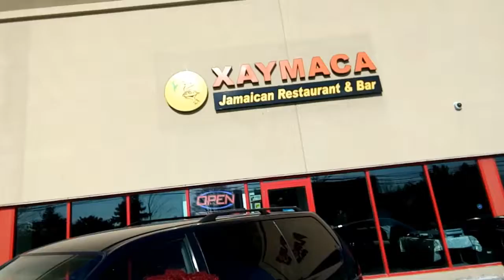At Xaymaca Caribbean Restaurant in Brampton, Ontario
At Caribbean restaurant, Xaymaca, enjoying a Sunday afternoon dinner. Xamayca was the name that Jamaica was named after. Enjoy the video as we enjoyed the food!